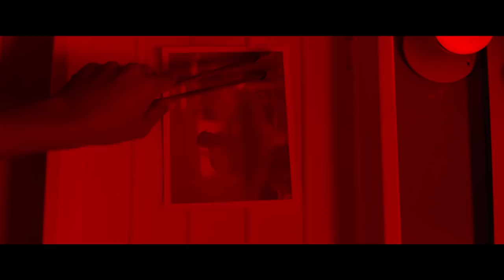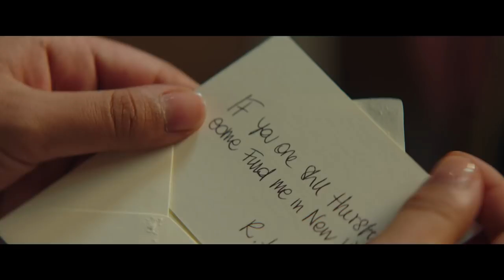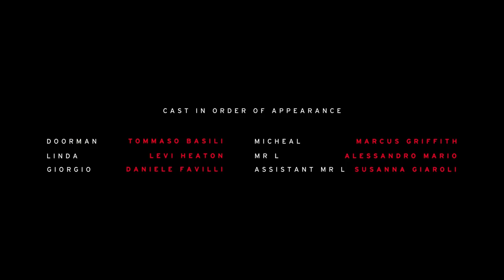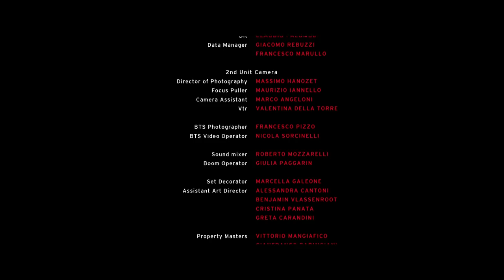The Legend of Red Hand | Short Movie IT